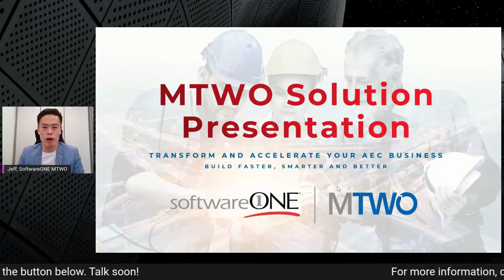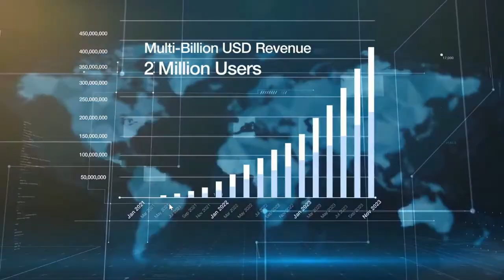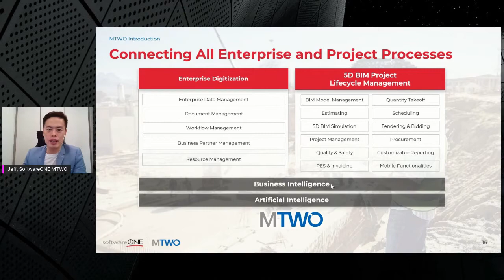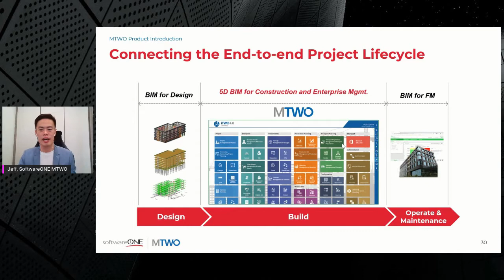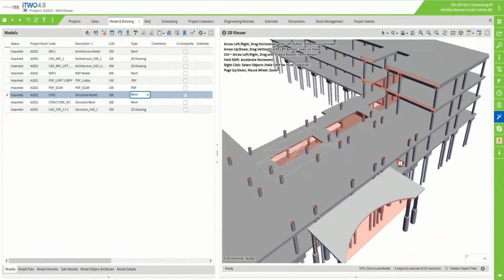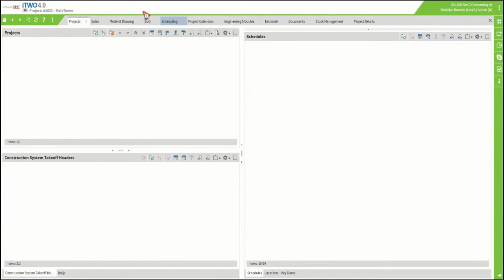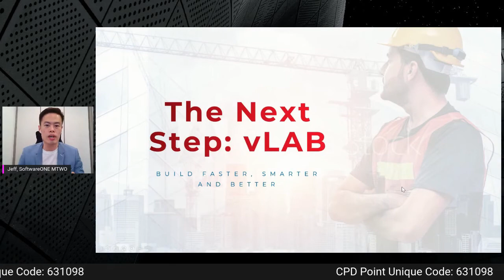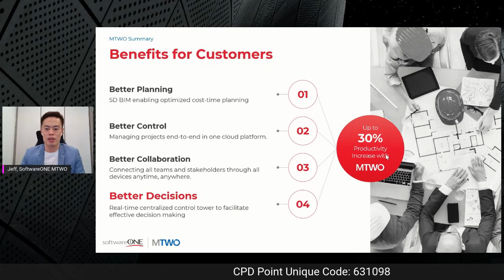Digitally Transform and Accelerate Your AEC Business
MTWO is a future proof construction enterprise cloud solution that integrates management of the entire project lifecycle with 5D BIM (3D Models, Time, Cost) in one platform, connecting stakeholders anytime anywhere through all devices, providing real-time intelligent data for effective decision-making, allowing project management to become more connected, visualized, and efficient, thus helping to build faster, smarter and better, while enabling enterprises to be more productive, sustainable and successful.

LAM CPD POINTS APPLICABLE*